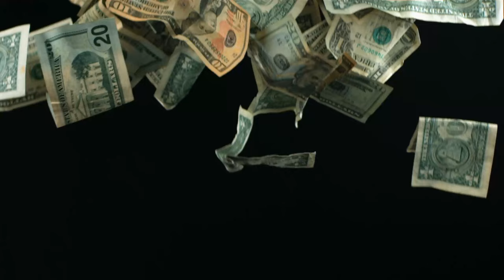Age of Wushu 九阴真经 九陰 : - 武术时代 Cloud Valley Last Boss 😜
1-Song : Leonell Cassio - Woho, I Thought It Be Me & You ft. Lily Hain

3-• Song: Epic Cinematic Background (Music Today 80)
• Composed & Produced by : Anwar Amr

00:00 Help Us Reach 1000 Subscribers:
03:00 Enjoy the music ♥
04:00 Thanks for watching

Yanmen Pass Hell,Phoenix AOW,THE YAKUZ4,kudowya,age of wushu dynasty,age of wushu gameplay pc,age of wulin pvp,age of kung fu panda,snail games usa ark,age of wushu,age of wushu 2,age of wushu private server,age of wushu dynasty guide,age of wushu mobile,age of wushu download,age of wushu 9yin,age of wushu 2021,心佛掌,九阴真经,鬼影剑,AOW HaShaShinS,Age of Wushu - When Alpha is at home,AOW - iShiYan - 2021 - A bad year for rabbits,武术时代,DarvenAOW